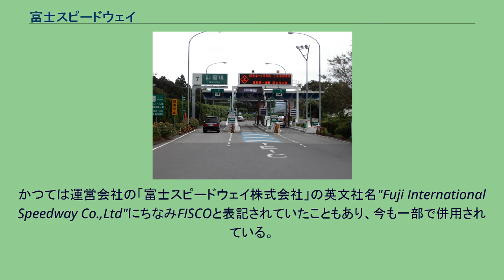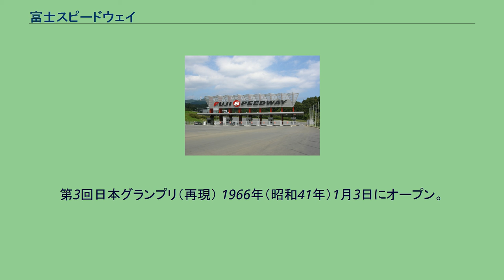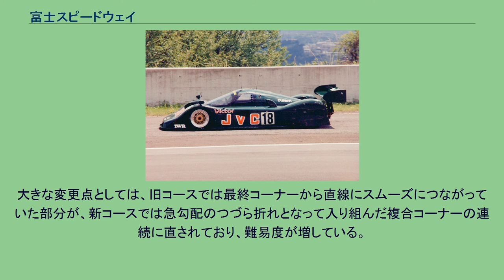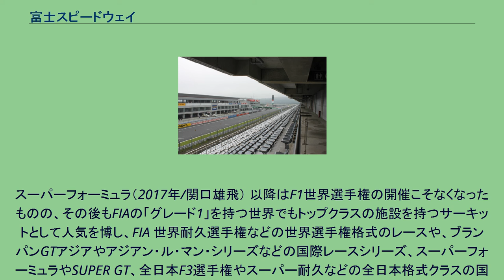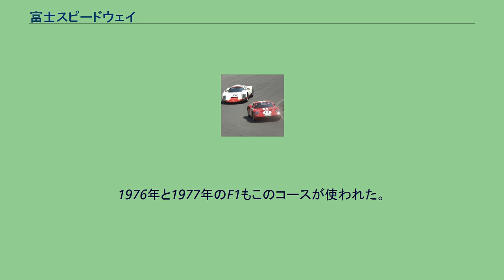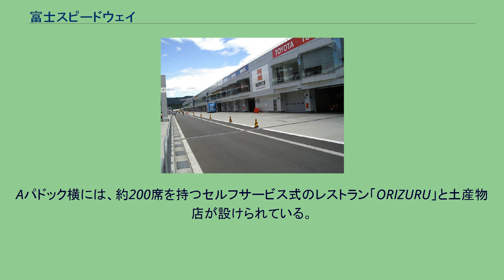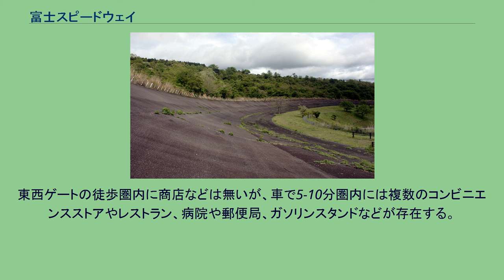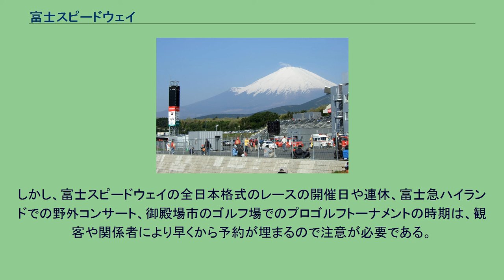富士スピードウェイ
富士スピードウェイ（ふじスピードウェイ、Fuji International Speedway ）は、静岡県駿東郡小山町にあるサーキットである。
略称は「FSW」。
かつては運営会社の「富士スピードウェイ株式会社」の英文社名"Fuji International Speedway Co.,Ltd"にちなみFISCOと表記されていたこともあり、今も一部で併用されている。
2000年よりトヨタ自動車の傘下に入る。
2021年には「2020年東京オリンピック・パラリンピック」の自転車競技会場として使用された。
河野一郎 富士スピードウェイの建設は、1960年代初頭に丸紅副社長森長英から河野一郎（建設大臣）に話があった事から始まる。
その頃河野は名神高速道路の建設を担っており、長時間高速走行可能な国産車を開発する必要があり、また自動車の輸入自由化のこともあり、外国車の性能と比較しても遜色ない国産車を開発するには、サーキットの存在は大きな意味があった。
当時国内に存在していたパーマネントサーキットは数少なく、三重県にある鈴鹿サーキットはホンダが所有するサーキットで他の自動車メーカーが自由に使用できず、また当時は二輪レース用のサーキットと思われており、四輪レースにも十分な幅員を持つサーキットが望まれていた。
また第二次世界大戦前にオープンした、日本初かつアジア初のパーマネントサーキットで、当時は細々と草レースが行われていた神奈川県川崎市の多摩川スピードウェイは、すでに事実上廃止状態であり、また高度経済成長を受けて周辺に住宅が増えてきており、規模、拡張性ともに問題があった。
日本でサーキット建設の計画が進んでいることを聞きつけたアメリカのNASCARが、当時日本でレース活動を行っており、のちにF1のシャドウ・レーシング・カーズのオーナーとなるドン・ニコルズをエージェントに売り込みした結果、NASCAR形式のレース開催を目的として設立された、富士スピードウェイ株式会社の前身「日本ナスカー株式会社」は1963年（昭和38年）12月に設立された。
翌1964年（昭和39年）1月にはNASCARとの間で、日本及び極東地域におけるNASCAR形式レースの独占開催権に関する契約を締結した。
その後サーキット候補地の選定を開始し、同年6月にはサーキット候補地として静岡県駿東郡小山町大御神の150万坪の土地を選定し、地権者らとの契約にこぎつける。
なお、富士スピードウェイの建設用地は99年間の借地権によるもので、建設費用は借入金によるところが大きいが、建設開始後の1965年に河野が逝去したため、日本ナスカー副社長となった息子の河野洋平は建設資金集めのために銀行や企業回りをし、非常に苦労する。
スターリング・モス（2012年） コースレイアウトは、NASCARのレースが行われるアメリカのデイトナ・インターナショナル・スピードウェイに似たトライアングル・オーバルトラックを予定しており、1964年7月にはデイトナを設計したチャールズ・マネーペニーが来日し、原案の製作に取り掛かった。
しかし、日本ナスカーの招聘によって現地を視察したスターリング・モスが「こんな地形でオーバルコースを作るとはナンセンスも甚だしい」と指摘した通り、山麓の傾斜地という立地条件からオーバルコースの建設が困難なことが判明した。
1965年（昭和40年）には、NASCARとの間の開催権契約を白紙還元することで合意した。
河野洋平によると、コース設計には様々な案があり、結局日本のレースにも適した現在のコースに決まり建設を開始したという。
河野のアメリカ視察は建設開始後であった。
また、NASCARの契約料は高額で河野たちは不満を持っていたし、NASCARの経営方式が日本で通用するとも思っていなかったので、NASCARとの契約をやめることにしたという。
これを受けて、改めてヨーロッパ式のロードコースとしてサーキットを建設することとなり、社名を現在の「富士スピードウェイ株式会社」に改めた。
「サーキット」ではなく「スピードウェイ」という名をつけたのはオーバル計画の名残である。
それからサーキットの愛称について河野らは考えたが、呼びやすい愛称ということで、正式社名にはない「インターナショナル」を入れて「フ...